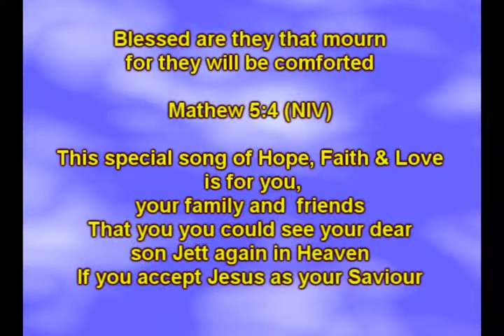John Travolta, Kelly Preston - Special song of comfort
A special song of comfort, hope and love for John Travolta and Kelly Preston for the loss of their dear son Jett. Although you will not see Jett again in this world, you could see him again in heaven if you accept Jesus as your Savior